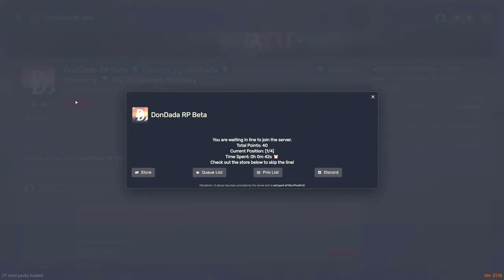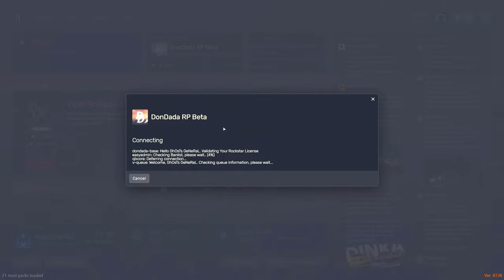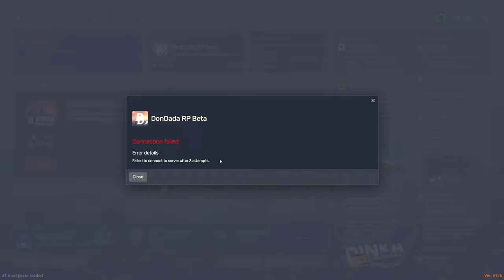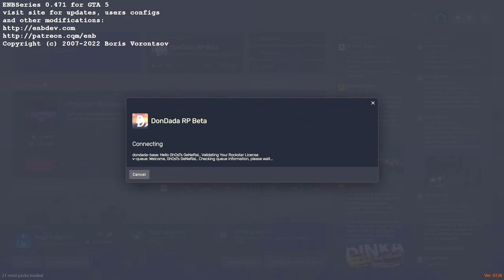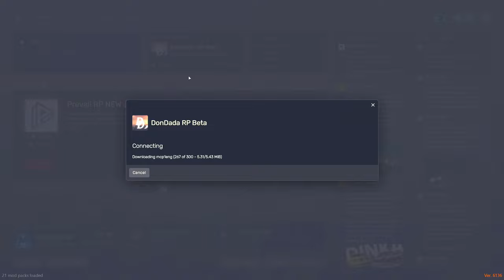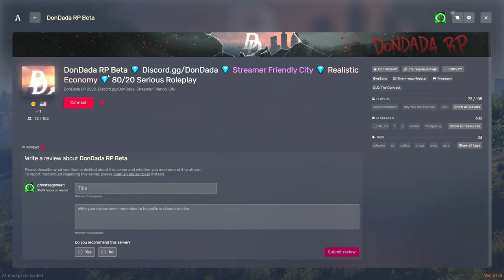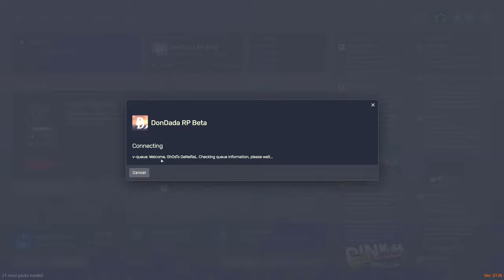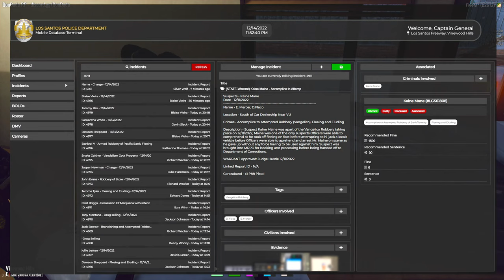🔴 Live! CPT General Of The Sasp (DonDada RP)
What's up y'all, its GhOsTsGeNeRaL! Currently I play GTA5 RP on DonDadaRp mainly, sometimes warzone. I also stream everyday for a few hours. I make shorts daily and will be uploading 3 videos a week.

My first language is Spanish so if you hear that I have a accent that is why.